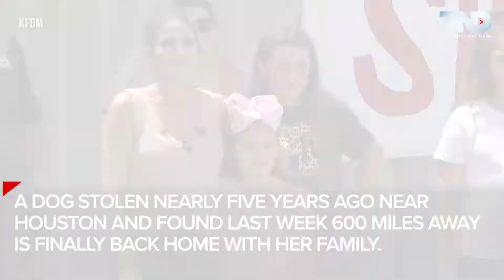Dog stolen 5 years ago finally reunited with family after an unlikely journey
A dog that was stolen nearly five years ago near Houston and found last week in the Texas panhandle is finally back home with her family.

TND covers content from Sinclair's stations in:
Abilene-San Angelo, TX : KTXS
Albany, GA : WFXL
Albany, NY : WRGB
Amarillo, TX : KVII
Asheville, NC : WLOS
Austin , TX : KEYE
Bakersfield, CA : KBAK/KBFX
Baltimore : WBFF
Beaumont, TX : KFDM/KBTV
Birmingham, AL : WBMA
Boise, ID : KBOI/KYUU
Bristol, VA : WCYB
Cedar Rapids, IA : KGAN/KFXA
Champaign, IL : WCCU
Charleston, SC : WCIV
Charleston, WV : WCHS/WVAH
Chattanooga, TN : WTVC
Cincinnati, OH : WKRC/WSTR
Columbia, SC : WACH
Columbus, OH : WSYX/WTTE
Dayton, OH : WKEF/WRGT
El Paso, TX : KFOX/KDBC
Eugene, OR : KVAL/KMTR
Eureka, CA : KAEF
Flint, MI : WEYI/WBSF
Fresno, CA : KMPH
Gainesville, FL : WGFL
Green Bay, WI : WLUK
Greenville-New Bern, NC : WCTI
Harlingen, TX : KGBT
Harrisburg, PA : WHP
Jefferson City, MO : KRCG
Johnstown, PA : WJAC
Kalamazoo-Grand Rapids, MI : WWMT
Kirksville-Ottumwa, IA : KTVO
Las Vegas, NV : KSNV
Lewiston, ID : KLEW
Lincoln, NE : KHGI/KWNB
Little Rock, AR : KATV
Lynchburg, VA : WSET
Macon, GA : WGXA
Medford, OR : KTVL
Mobile, AL : WPMI
Myrtle Beach, SC : WPDE
Nashville, TN : WZTV
Oklahoma City : KOCB/KOKH
Pasco, WA : KEPR
Pensacola, FL : WEAR/WFGX
Portland, ME : WGME/WPFO
Portland, OR : KATU/KUNP
Providence, RI : WJAR
Quincy-Hannibal, IL : KHQA
Redding-Chico, CA : KRCR
Reno, NV : KRNV/KRXI
Rochester, NY : WHAM
Salt Lake City : KUTV
San Antonio, TX : KABB/WOAI
Savannah, GA : WTGS
Seattle, WA : KOMO/KUNS
Sioux City, IA : KMEG/KPTH
South Bend, IN : WSBT
Springfield, IL : WICS
Steubenville, OH : WTOV
Syracuse, NY : WSTM
Toledo, OH : WNWO
Traverse City, MI : WPBN
Tulsa, OK : KTUL
Washington DC : WJLA
West Palm Beach, FL : WPEC
Wilkes-Barre, PA : WOLF
Yakima, WA : KIMA